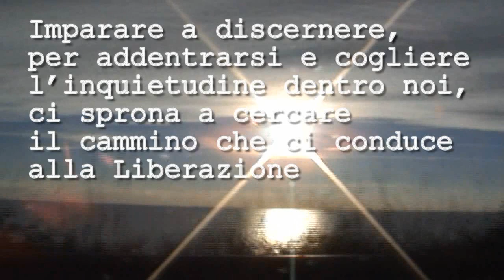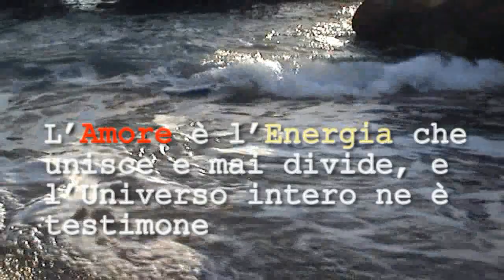La musica del cuore - Andrea Miceli (Booktrailer)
"La musica del cuore" (Aletti Editore) di Andrea Miceli: Il messaggio che si vuole trasmettere, attraverso quest'opera, è un invito ad alimentare la ricerca della vera Essenza umana.
Attraverso i vari poemi, il lettore potrà cogliere il fluire della musica del cuore, dove le emozioni sono le parole del Divino.
Imparare a discernere, per addentrarsi e cogliere l'inquietudine dentro noi, ci sprona a cercare il cammino che ci conduce alla Liberazione.
L'Amore è l'Energia che unisce e mai divide, e l'Universo intero ne è testimone.
Quando noi tutti comprenderemo la Poesia della Vita, allora non ci saranno più dubbi sul perché dell'esistenza umana.
Spesso si troveranno riferimenti alla Morte Mistica, dove il seme dell'Odio muore per fare spazio all'Eterno Salvatore.
La Sacra Alchimia, come il fluire dell'Acqua, ci invita alla Conoscenza della Casta Coppia!

Le immagini sono state girate a Scalea (Cosenza)